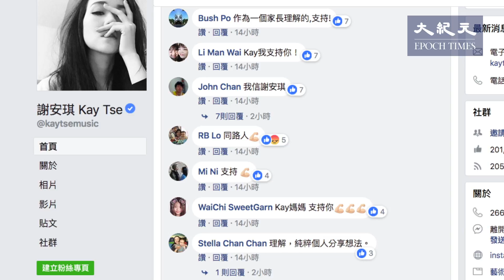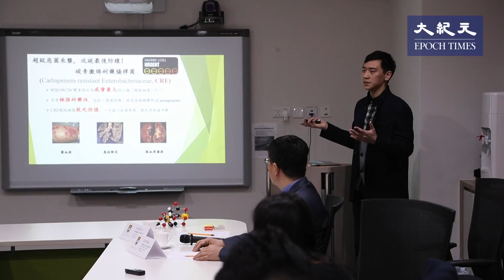謝安琪疫苗無效錄音惹爭議 港專家反駁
香港星期四再多11人感染流感，令染病人數增至246人，當中129人死亡，中小學幼稚園今起停課，疫苗針也缺貨。不過，藝人謝安琪一段質疑疫苗成效的錄音在網上瘋傳，引起爭議，有不少專家反駁此說法。